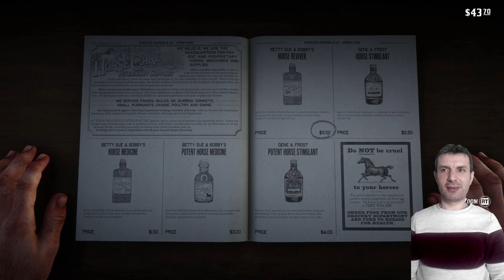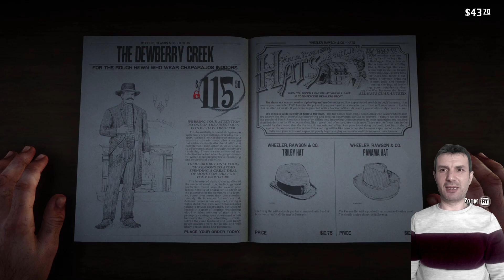GÖÇ VAKTİ KAMP TAŞINIYOR RED DEAD REDEMPTİON 2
red dead redemption 2 de ana  görevlere devam ediyoruz  artık  kamp  daglık karlı  bölgelerden  göç ediyor ve ormana daha güzel bir bölgeye  geçiyoruz red dead redemption 2 hikayesi aksiyounu  ve efektleri ile  mutiş  bir oyun